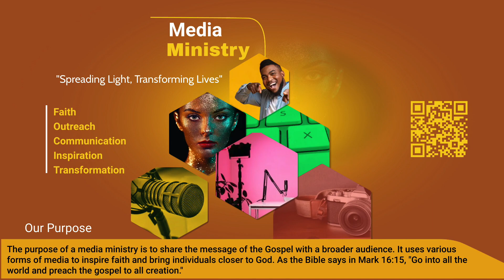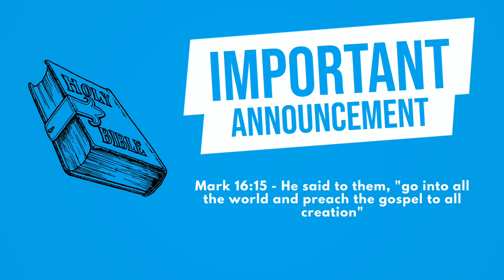Sunday Worship | The Keeper of Life | Elder Charles Barksdale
Our new sermon series, "Beekeeper," explores the spiritual lessons we can learn from beekeeping. Bees diligently create and sustain life in their hives, teaching us valuable insights for our own spiritual journey.

Today's sermon, "The Keeper of Life," is based on Psalm 118:24 (NLT). This verse reminds us to appreciate each day as a gift from God and to rejoice in His love and guidance.

Through this sermon series, we reflect on how our attitudes, actions, and relationships impact others. We are called to be stewards of the lives entrusted to us, just as beekeepers care for their bees.

Join us as we uncover the significance of being intentional keepers of the life and blessings God has given us. Let's cultivate gratitude and make a positive impact on those around us."Beekeeper" is a captivating sermon series that explores the profound spiritual lessons we can learn from the diligent and purposeful work of bees. Through this series, we will delve into themes of community, productivity, and stewardship, drawing inspiration from the fascinating world of beekeeping to deepen our understanding of God's design for our lives. Join us as we uncover the hidden wisdom within the hive and discover how it can transform our faith journey.

Thank you for joining us for our online worship experience! Do us a favor and don’t worship alone - share this broadcast with at least 3 of your family and friends. If you’d like to learn more about our ministry, please visit us

Message: "The Keeper of Life"
Scripture: Psalm 118:24 (NLT)
Speaker: Elder Charles Barksdale

How can we pray with you? Leave a comment or email your prayer request to us

You have an appointment with destiny! You've gone as far as you can without Jesus.

Whether you’re accepting Christ for the first time or looking for a new church home, we’re happy you came!

Text to Connect: 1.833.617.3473 - prayer, sermons, give or website